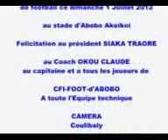CFIFA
ENTRETIEN,CFIFA-Centre de formation indomptable au football D'abobo-( cote d'ivoire).